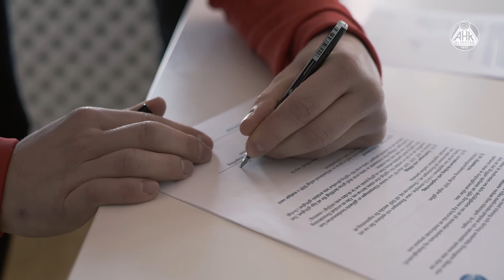Gustav Skagerling klar för Alingsås HK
Allsvenskans bästa målvakt, Gustav Skagerling, har skrivit på ett tvåårskontrakt med Alingsås HK.